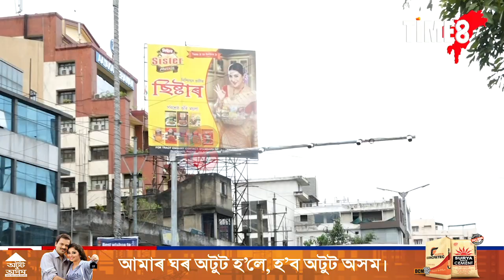হঠাৎ GS ৰোডত ৰৈ গ'ল মুখ্যমন্ত্ৰী হিমন্ত বিশ্ব শৰ্মাৰ কনভয় ।সকলো আচৰিত। কিন্তু কিয় ?